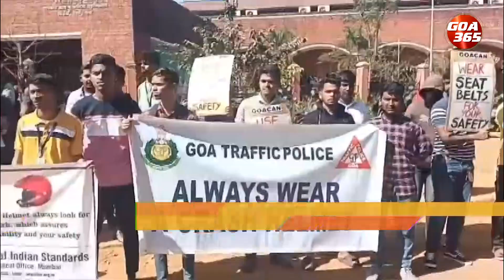GOA365 KONKANI KHOBRO || 23rd FEB 2024